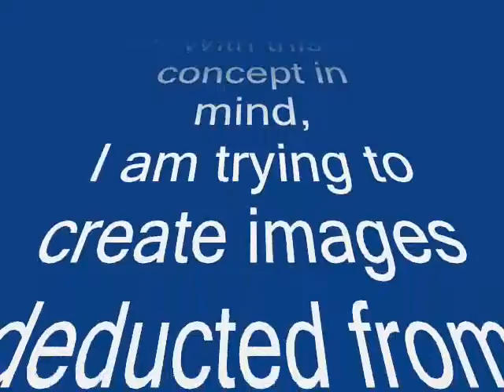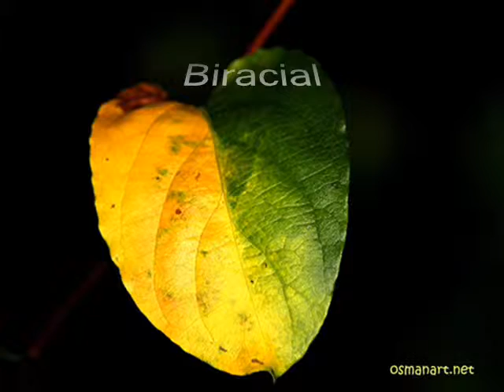Simply Art 0001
Presenting the Art of
osmanart

Art is a feeling that touches human hearts. Perception of Art
does not require knowledge or literacy.
Human creativity has no boundaries. With this concept in mind,
I am trying to create images deducted from  interaction with our surounding environment.
Our environment is the root of our creativity. We are the epicenter of the nature that surrounds us.Our creative mind cannot function without  our communication with nature.
Thank You in advance for viewing this video clip

Mohamed Buwe Osman